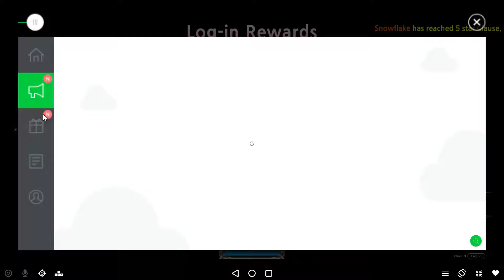King's Raid - Part 15: Ogria Mountain